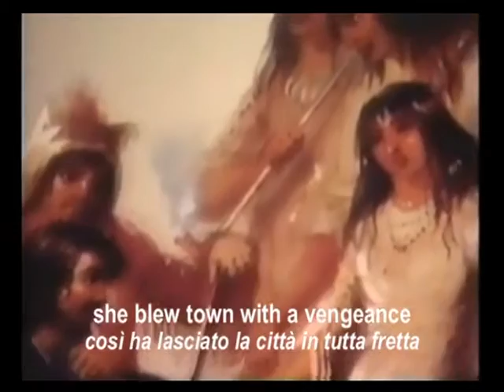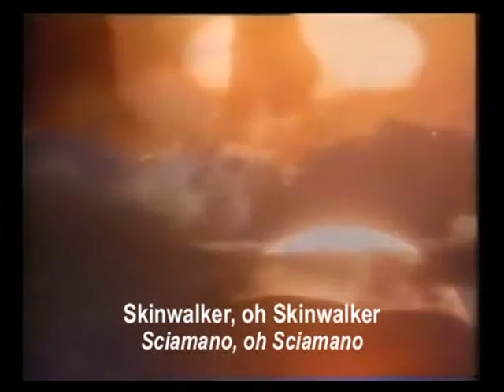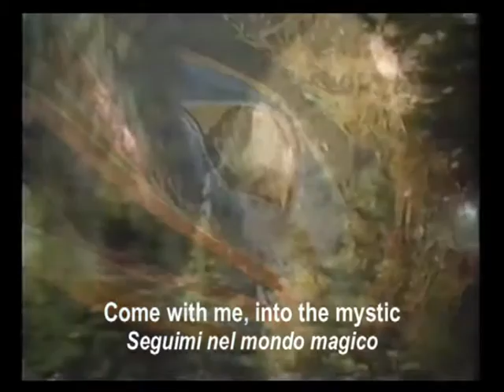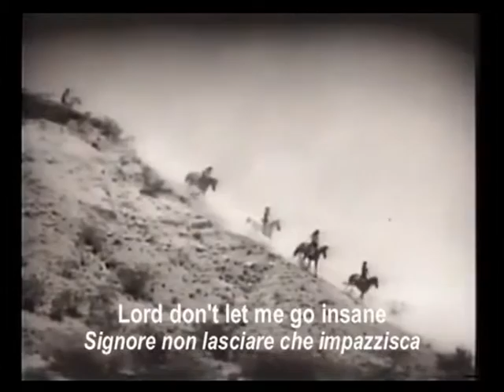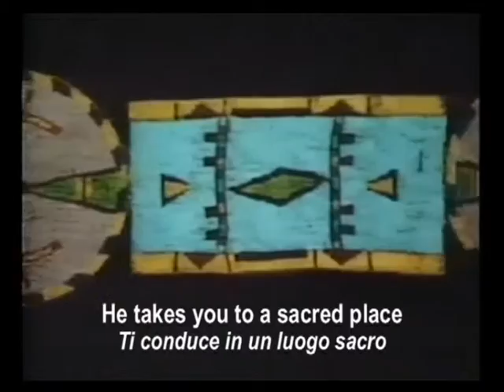Skinwalker - Robbie Robertson (lyrics - testo italiano)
"Skinwalker" by Robbie Robertson & The Red Road Ensemble ("Music For The Native Americans", 1994) - Lyrics & testo italiano by Fabio Ragno